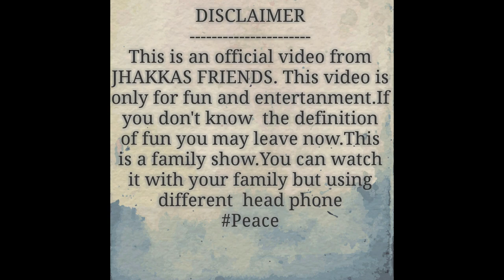This Valentine Be Carefull || By Jhakkas Friends || Valentine special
After a short  break we are come back.😁. we try some thing new this time😊.আাশা করি ভালো লাগবে আপনাদের..আমাদের support করবেন এবং পাশে থাকবেন.😍. আর ভালো কথা Girlfriendরে propose  করার সময় সর্তক থাকবেন.✌